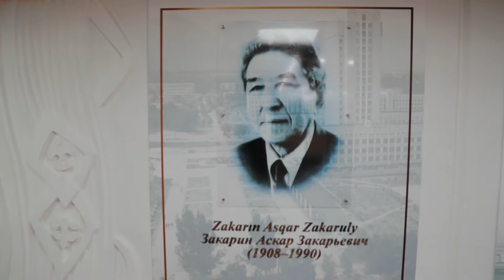«ҚАЗҰУ КЕНТІНІҢ» ҚАЗЫҒЫН ҚАҚҚАН ТҰЛҒА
24.12.19 Әл-Фараби атындағы ҚазҰУ бас ғимаратындағы ең үлкен ғылыми мәжіліс залы осы университетте 11 жыл ректор болған, «ҚазМУ қалашығының» алғаш орнын белгілеп, қазығын қаққан мемлекет және қоғам қайраткері, профессор Асқар Закарияұлы Закариннің есімімен аталатын болды.
Еліміздегі жоғары оқу орындардың флагманы әл-Фараби атындағы ҚазҰУ ректораты орналасқан бас ғимараттың 15 қабатындағы мәжіліс залына профессор Асқар Закариннің есімін беру салтанатына ғалымның ұлы Едіге, қызы Нелли, туыстары, университеттегі Ақсақалдар кеңесінің мүшелері, оқытушы-профессорлар құрамы қатысты. Залдың қабырғасына ғалымның суреті мен өмірбаяны жазылған үлкен стенд және С.М.Киров атындағы Қазақ мемлекеттік университеті туралы ҚазКСР Министрлер кеңесінің шығарған қаулысы ілінген. Асқар Закариннің құрметіне арналған салтанатты жиынды ҚазҰУ ректоры академик Ғалым Мұтанов құттықтау сөзбен ашты.
– Еліне еңбегі сіңген азаматтарымыздың, ағаларымыздың игі істерін қадірлеп еске алмасақ, оларға баға бермесек, құрмет жасамасақ білгеніміз қайда, оқығанымыз, тәрбиеміз қайда. Болашақта жастарға тәлім-тәрбие, үлгі-өнеге болатын осындай іс-шараны, игі бастаманы іске асырып жатырмыз. Университетіміздегі ең үлкен, жоғары мәртебесі бар аудитория – бас ғимараттағы ғылыми мәжіліс залы. Осы залға Асқар Закариннің атын беріп отырмыз. Бұл мыңдаған студенттер дәріс, білім алатын үлкен оқу орны, залдың осы кісінің есімімен аталуы студенттерге өнегелі тәрбие беріп, білімге құлшындырады деп санаймыз. Мәжіліс залына көрнекті ғалымның есімі берілуіне байланысты баршаңызға құтты болсын айтамын! – деді өз сөзінде ректор Ғалым Мұтанов.
Осы шараға арнайы шақырылған университеттің бұрынғы ректоры Төлеген Қожамқұлов, Назарбай Блиев бастаған академиктер бір кездердегі басшылары, ұстаздары болған Асқар Закаринді еске алып, оның елге, осы оқу орнына сіңірген орасан еңбектерін жиналған жұрттың алдында баяндады. Закариннің ұлы әкесінің жолын қуған ғалым, мемлекеттік сыйлықтың иегері Едіге Асқарұлы да ортаға шығып сөз сөйледі. Осындай өнегелі, игі шараға бастамашы болып отырған университеттің ректоры Ғалым Мұтановқа алғыстарын айтты.
Еліміздегі білім беру саласының қалыптасуына ерекше еңбек сіңіріп, дамуына өлшеусіз үлес қосқан айтулы тұлғалардың бірі көрнекті ғалым, мемлекет және қоғам қайраткері, сан мыңдаған шәкірт тәрбиелеген ұстаз Асқар Закарин. Асқар Закарияұлы 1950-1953 жылдары Абай атындағы Қазақ мемлекеттік педогогикалық институт директоры, 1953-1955 және 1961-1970 жылдары С.М.Киров атындағы ҚазМУ ректоры болды. 1958 жылы Закарин Қазақ КСР Министрлер Кеңесі төрағасының орынбасары – Сыртқы істер министрі қызметіне тағайындалды.
Қазіргі «ҚазҰУ қалашығының» тарихы Асқар Закариннің атымен тікелей байланысты.